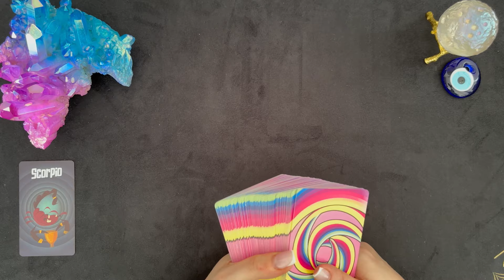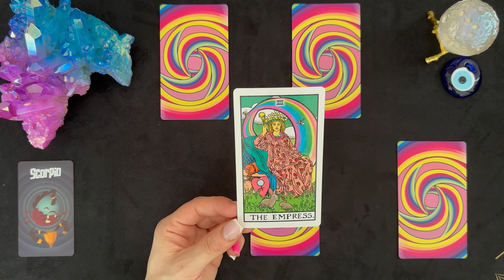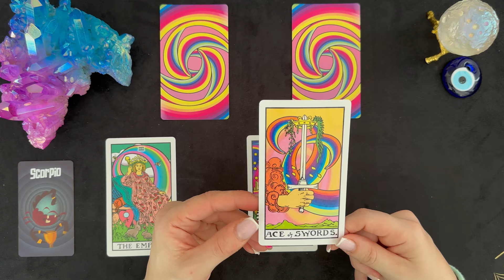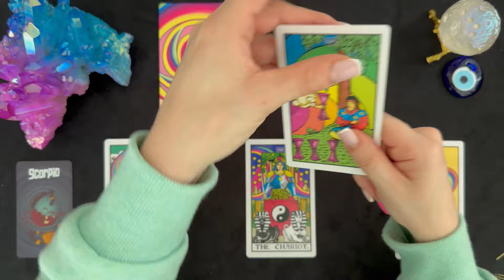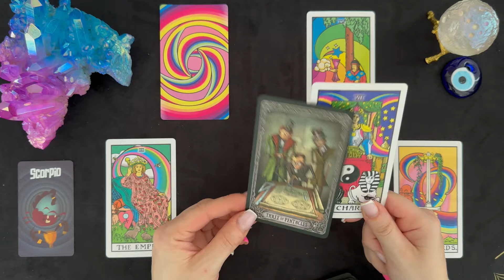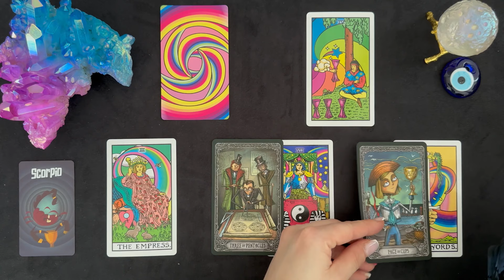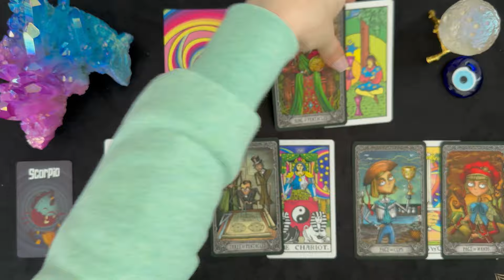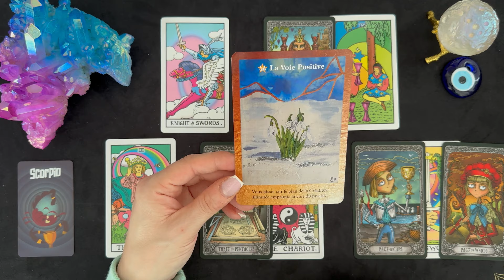SCORPION ♏️ AVRIL 2024 I CETTE RECOMPENSE BIEN MERITEE ☘️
📌 TITRE : SCORPION ♏️ AVRIL 2024 I CETTE RECOMPENSE BIEN MERITEE ☘️

Hello Hello 🪄💫